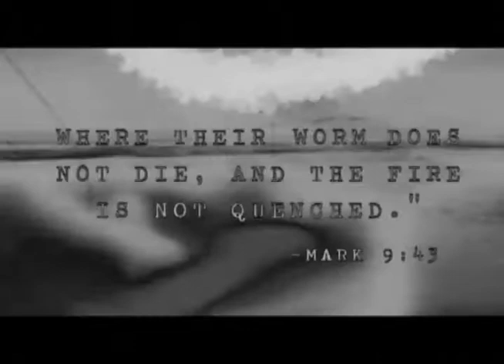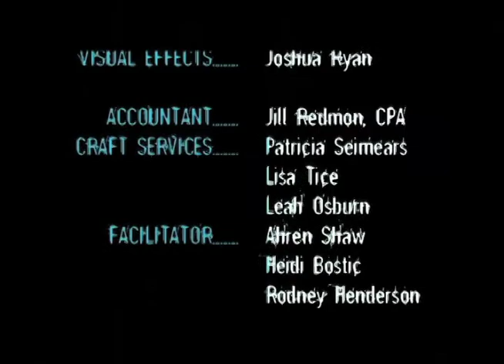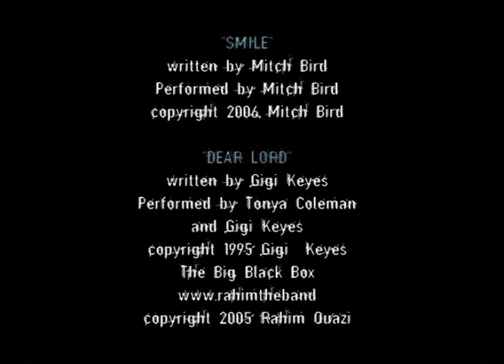Worm | Short Film | Life After Death | Stephen Moffatt, Leslie Leseman, Karen Seimears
Adam was a high school kid who thought he was cool and had the answers. He had his friends, a girlfriend, but no time for the Lord. Then one day, Adam died. Guess where he went? Is hell real? Ask Adam. He knows. This drama is targeted toward a rebellious teen and those who don't think they need the Lord in their life.

Director: Karen Seimears
Writer: Brian Kennedy
Starring: Stephen Moffatt,  Akron Watson, Leslie Leseman